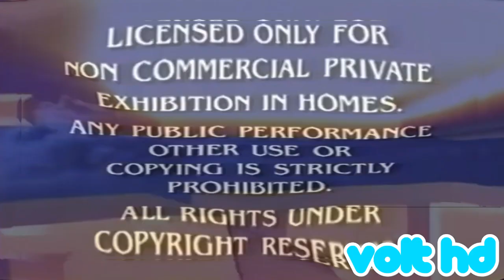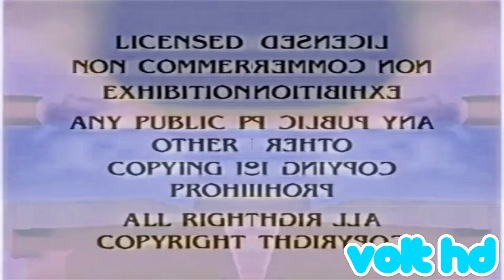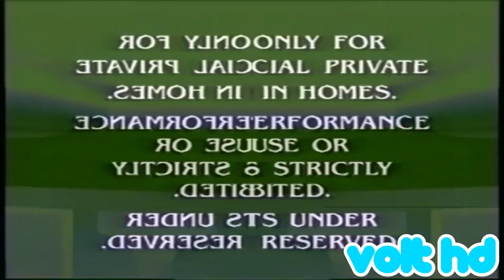Paramount '90th Anniversary' Feature Presentation (2002) Effects Round 1 Vs Everyone (1-22)